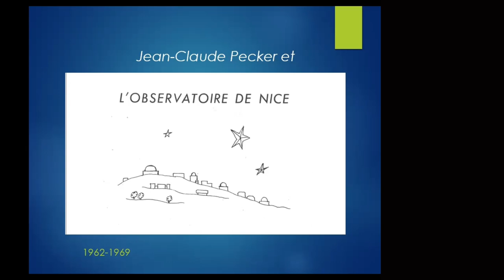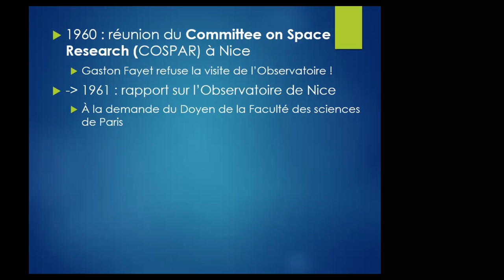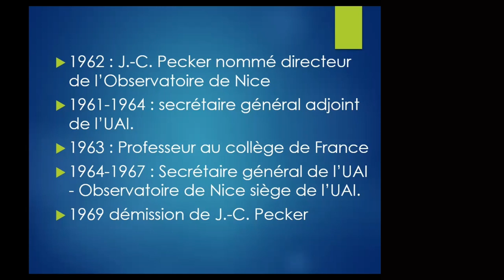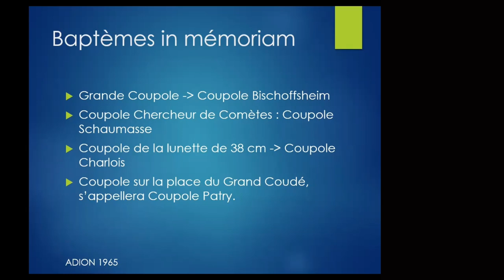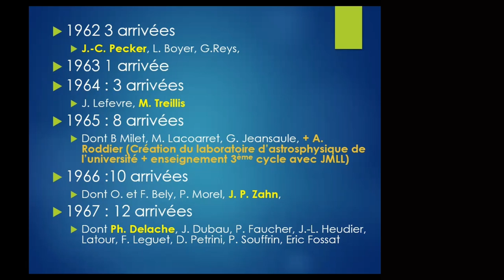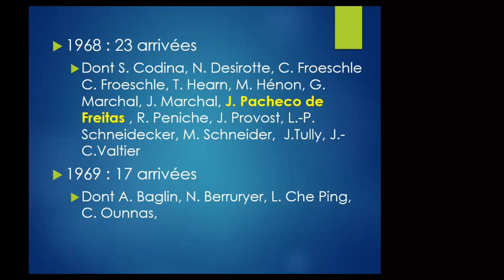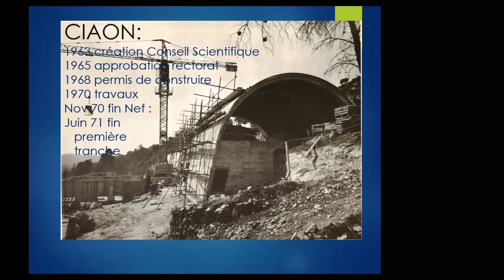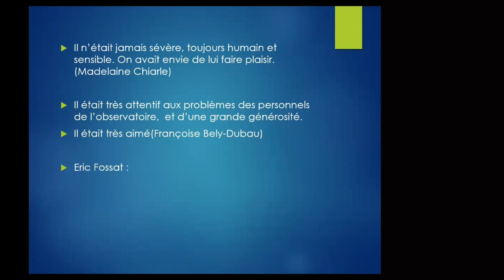Journée d'hommage à Jean-Claude Pecker (partie 2/2)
Le mercredi 10 mai 2023, l'Observatoire de la Côte d'Azur a rendu un hommage à Jean-Claude Pecker.

Durant cette journée, nous avons pu remonter le temps pour revenir sur la période 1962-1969 où l'Observatoire est devenu l'établissement moderne tel que nous le connaissons aujourd'hui, sous l'impulsion d'un homme : Jean-Claude Pecker.Son œuvre pour l'Observatoire, mais aussi son parcours académique dans des institutions prestigieuses (Académie des Sciences, Collège de France, UAI) ont été retracés, sans oublier son engagement pour la diffusion de la connaissance scientifique. Les interventions étaient illustrées de documents d'époque parfois inédits.  À cette occasion, le bâtiment « CION » sur le site du Mont-Gros, initié par Jean-Claude Pecker, est devenu le « Pavillon Jean-Claude Pecker ».

Dans cette deuxième partie, vous retrouverez différentes interventions sur les réalisations de Jean-Claude Pecker avec Gilles Bogaert (OCA), ainsi que des anecdotes de l'époque par Eric  Fossat (OCA), la diffusion de la connaissance scientifique avec Jean-Paul Krivine ( membre de l'Association Française de l'Information Scientifique) et ses œuvres par Daniel Ziv (son éditeur). Ses autres centres d'intérêts (peinture, poésie...) ont également été illustré dans l'après-midi.

Le comité d'organisation :  L. Bigot, H. Frisch, G. Bogaert,  E. Fossat, C. Durst, L. Poirier, M. Fulconis, F. Vakili, E. Lagadec.